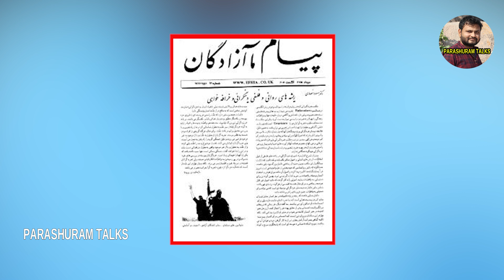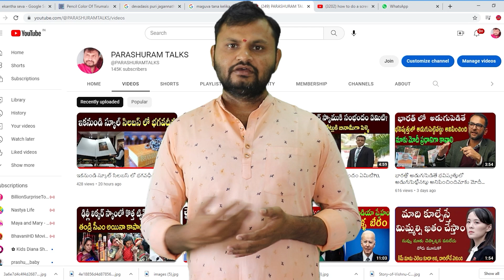హైదరాబాద్పై పోలీస్ చర్యఎలాజరిగింది|హైదరాబాద్నినెహ్రూ పాక్ లోకలపడానికి ప్రయత్నించాడా|PARASHURAM TALKS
హైదరాబాద్పై పోలీస్ చర్య ఎలా జరిగింది
హైదరాబాద్ని నెహ్రూ పాక్ లో కలపడానికి ప్రయత్నించాడా
నిజాం, నెహ్రూ చేసుకున్న దొంగ ఒప్పందం ఏంటి?
PARASHURAM TALKS
Neezam History